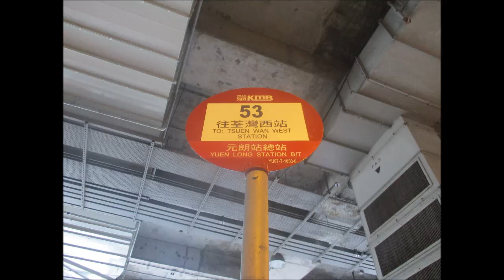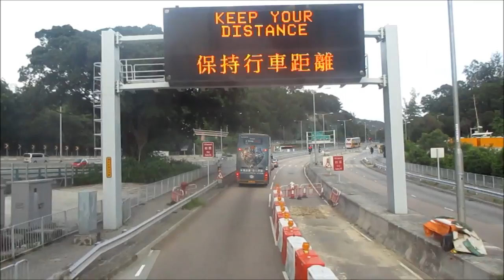KMB L ATS107 KL6712@53 華都花園 － 屯門公路轉車站